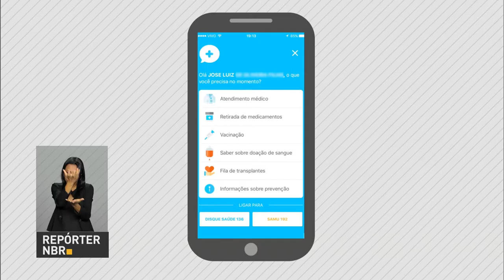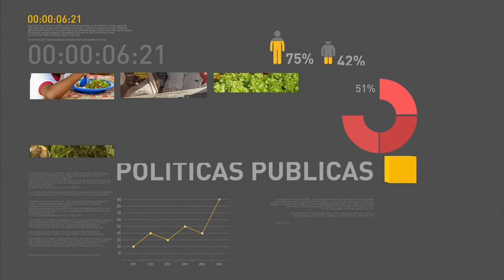BOLETIM REPÓRTER NBR 11h - 19 de setembro de 2017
REPÓRTER NBR 11H - 19.09.17: Ministro da Saúde, Ricardo Barros, falou sobre a informatização das unidades básicas de saúde em  congresso internacional sobre o tema, realizado em São Paulo. E mais: Exame Nacional para Certificação de Competências de Jovens e Adultos (Encceja) tem data alterada de 22 de outubro para 19 de novembro.